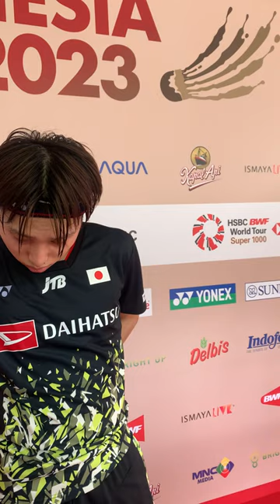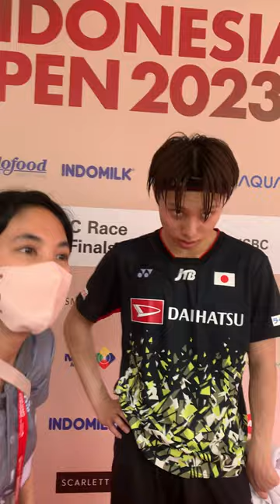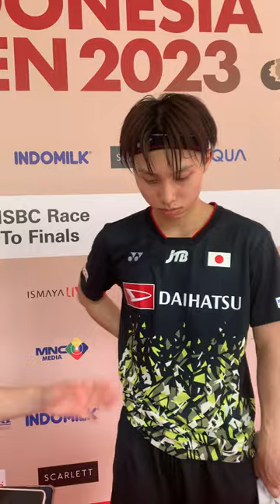Kodai Mengidolakan Taufik Hidayat. Wawancara Kodai (Babak 16 Besar Indonesia Open 2023)